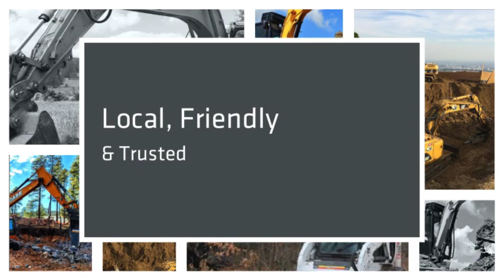TN Earth Moving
land clearing, excavating, lot clearing, scenic rd, recreational, pond